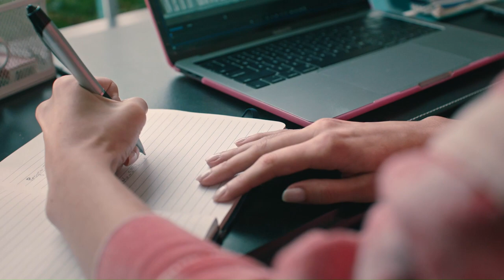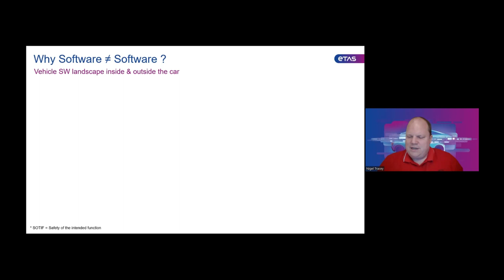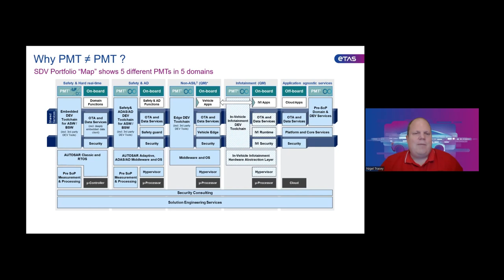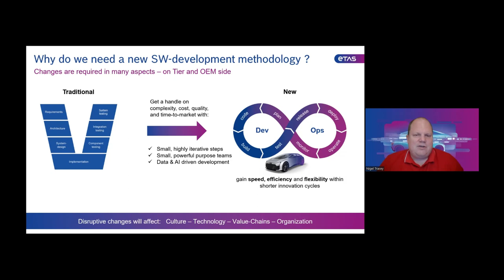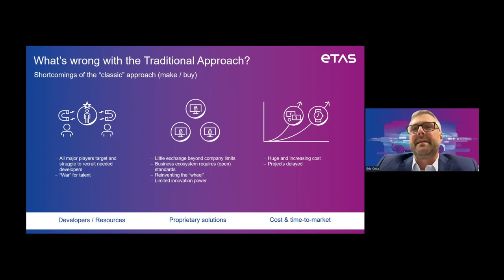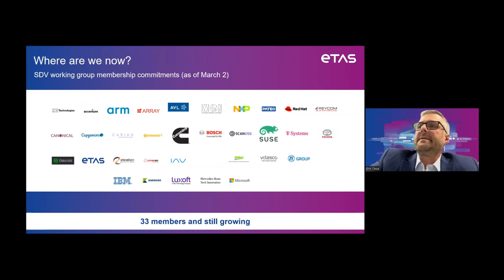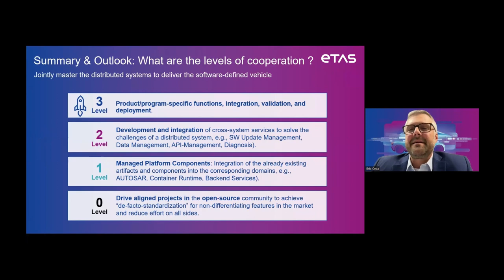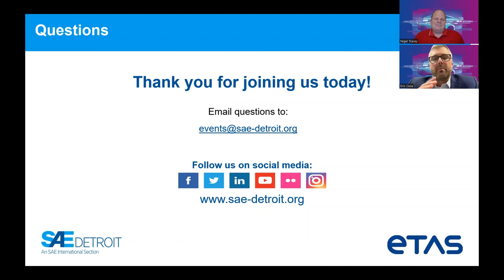AUTOSAR, Middleware, and the Software-defined Vehicle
The software-defined vehicle (SDV) has many benefits that will significantly advance mobility: access to the latest safety, security, comfort, and convenience features; over-the-air updates; improved vehicle life cycle management; vehicle reporting; and more. It aims to fundamentally change the vehicle ownership experience – as the vehicle will be enhanced and gain more capabilities over its lifetime.

For the software-defined vehicle to become a reality, we need a centralized software layer - middleware - between the operating system and applications. Middleware (e.g., AUTOSAR Adaptive or AUTOSAR Classic) will enable decision making and connectivity for more immersive, personalized features, and capabilities. This webinar talks about middleware and its implication on the software-defined vehicle, including updates, safety/security, architecture, integration, and more.

ETAS Inc., a full-service solutions provider for the software-defined vehicle is a subsidiary of ETAS GmbH, a wholly owned subsidiary of Robert Bosch GmbH. The company delivers a comprehensive end-to-end software defined vehicle portfolio, comprising the required in-vehicle software stack, holistic cybersecurity, and cloud-based operations services – enabling fast and data-driven development, efficient deployment and management, as well as safe and secure operation of vehicle software at scale. As a single source for developing complex software, ETAS has the ability to facilitate a rapid transition to the software-defined vehicle for global automakers, enabling the speed, scale, and security required for them to achieve their aggressive software development goals.

Moderator
Eric Cesa, Vice President and General Manager, ETAS Americas

Presenter
Nigel Tracey, Vice President of RTA Solutions, ETAS